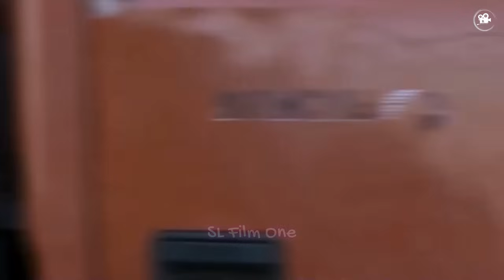කොල්ලා දන්නේ නෑ ආදරේ කරන කෙල්ල හොල්මනක් කියලා🎬 : Movie Explanation Sinhala | Sinhala Movie Review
කොල්ලා දන්නේ නෑ ආදරේ කරන කෙල්ල හොල්මනක් කියලා🎬

FilmName -:
🎬ekkadiki pothavu chinnavada    : Movie Review Sinhala | movie explained in sinhala |

🎬ekkadiki pothavu chinnavada  Sinhala
🎬ekkadiki pothavu chinnavada Movie Sinhala explained